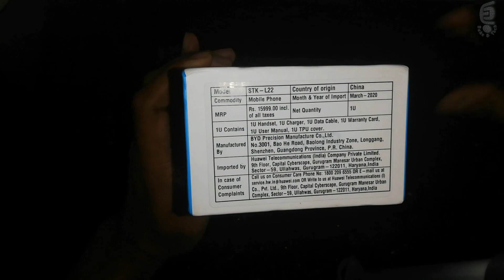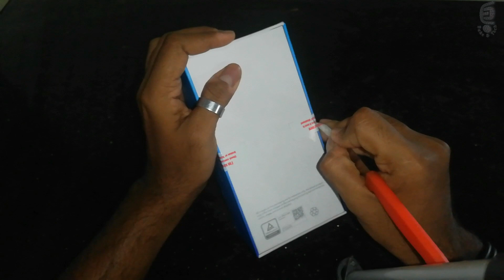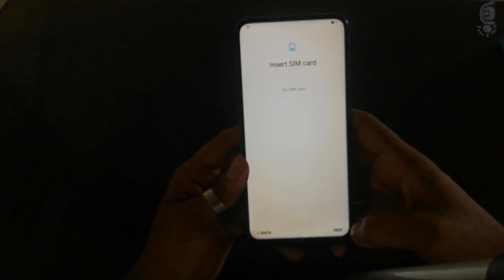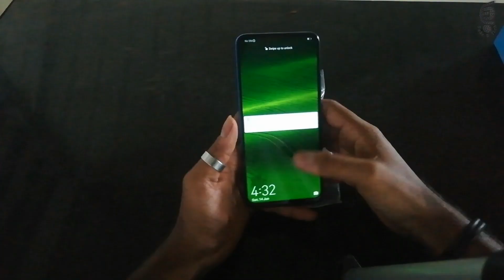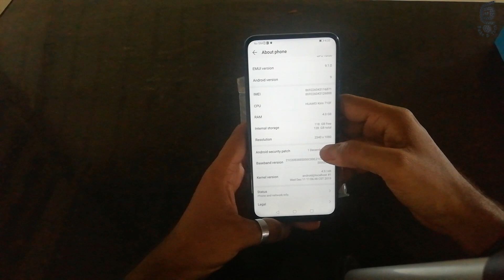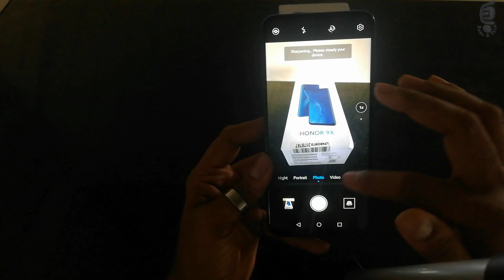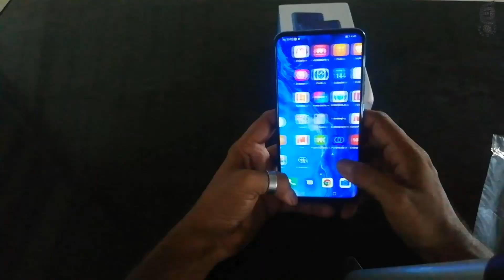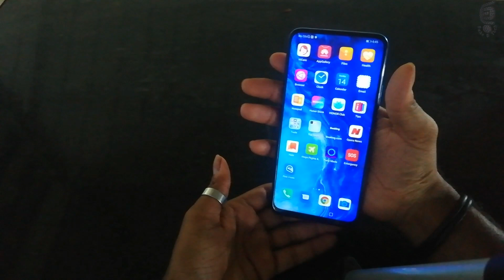Honor 9X Unboxing and first look Review | Budget friendly popup camera phone | Malayalam Review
Honor 9X succeeds the Honor 8X and brings some notable aesthetic as well as performance upgrades. The notch-less full-HD+ display is sufficiently sharp and punchy, but outdoor visibility is a bit sub-par and the large size makes one-handed usage difficult. The Kirin 710F ticking at its heart handles day-to-day tasks with ease, but it stutters at graphics-intensive games, and synthetic benchmarks narrate the same story as well.

However, the phone's 4,000mAh battery is a redeeming factor and it easily lasts over a day with moderate to heavy usage. The triple rear cameras are just average in terms of their imaging output. Daylight shots turn out crisp with decent colour reproduction, but oversharpening is clearly visible. Selfies are also plagued by overprocessing. However, the night mode helps the Honor 9X punch above its weight at low-light photography.

Priced starting at Rs. 13,999, the Honor 9X is a compelling package, but the rivals from Xiaomi, Realme, and Vivo offer better value for money, both in terms of on-paper specifications and actual performance.